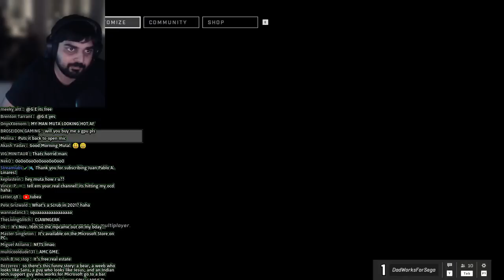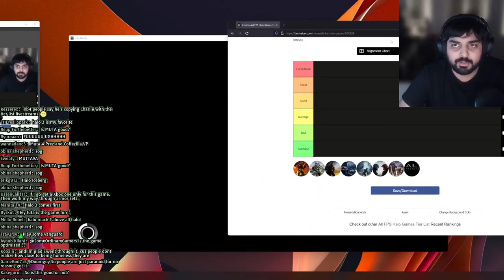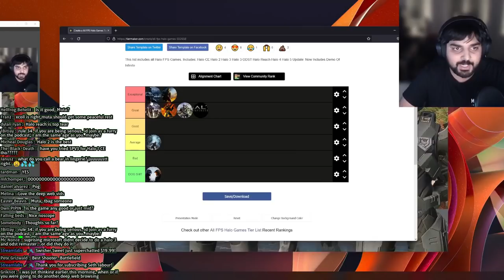SomeOrdinaryGamers - Muta's Halo tier list (w/ chat)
Mutahar makes a Halo tier list and explains his rankings.

From the "Halo Infinite Just Came Out And We're Playing It Babe. " (11/15/21) stream.